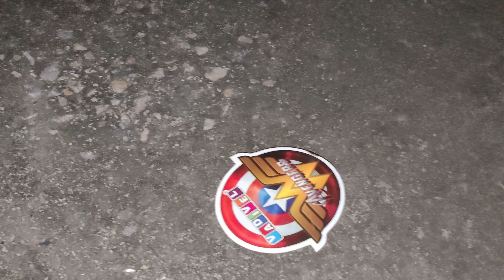Testing Diwali Avengers Chakri Testing At Night 2022 || एवेंजर्स दिवाली चक्कर टेस्टिंग